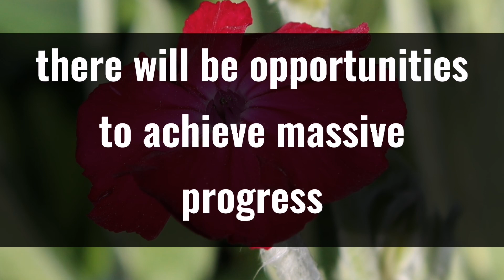💌OMG!!! 🤯 DM To DF 💞 You Will Be Paid For Your Faithfulness❣️ Divine Masculine Energy 💗 Dm To dm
💌OMG!!! 🤯 DM To DF 💞 You are my Super Strong Woman ❣️ Divine Masculine Energy 💗

"Welcome to the DM to DF channel, where we focus on the specific message of the Divine Masculine to the Divine Feminine in the context of twin flames. Here, the Divine Masculine shares his most intimate thoughts, feelings, and desires for his beloved Divine Feminine. We will delve into the dynamics and nuances of the twin flame connection, and explore how the Divine Masculine can express and communicate his love, devotion, and commitment to the Divine Feminine. We will also discuss ways for the Divine Feminine to receive and embrace this message, and how both the Divine Masculine and Divine Feminine can work together to cultivate and deepen their connection. Join us as we explore the beauty and depth of the twin flame journey."

🔈 CREDITS :  Stock Footages
🔈 CREDITS :  Music Licensed By Youtube
🔈 CREDITS :  Edited By Beliefs Booster

 👼 Bless You 👼

This Video Includes All These Searches 👇

1. divine masculine
2. dm to df
3.dm to df message today
4. Law Of Attraction
5. Law Of Assumption
6. "Manifestation"
7. "Mindset"
8. "Positive Thinking"
9. "The Secret"
10. "Abundance"
11. "Visualization"
12. "Gratitude"
13. "Positive Affirmations"
14. "Personal Development"